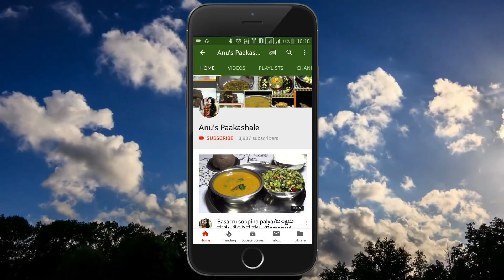ರವೆ ಮತ್ತು ಆಲೂಗೆಡ್ಡೆ ಉಪಯೋಗಿಸಿ ಮಾಡಿ ರುಚಿಯಾದ ಫಿಂಗರ್ಸ್ ಹಾಗು ಕಟ್ಲೇಟ್ / Crispy Potato Fingers and Cutlets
Here is an easy recipe to make rava alu cutlets at home. Relish these with steaming hot cup of tea or coffee. . Crispy from outside and tender from inside.

Ingredients Needed are :

Ginger Garlic and Chilli paste - 1 tsp

Note : All the recipes in the channel have English Subtitles.